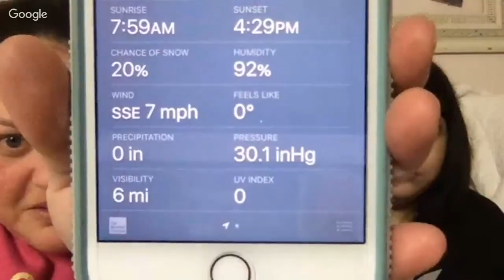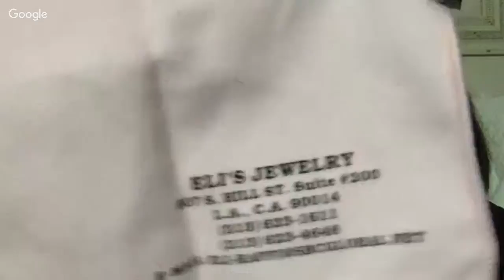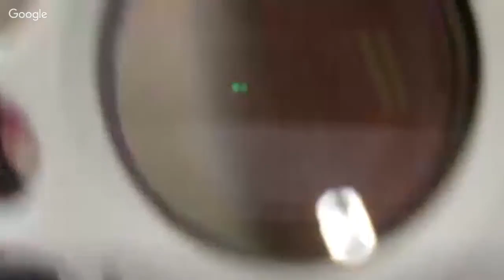Unboxing Shopgoodwill Auction Win Live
Live come see what we got.
Did we make a good purchase?

Here is the link to help support the family that lost their house in a fire please donate at least $5 if you can.

IG for Monica- msmonicamiller
IG for Morgan- xmomo.chanx

Keeping It Real With The Millers

Camera We Use: iMac or Iphone 6 plus
Editing Software: iMovie